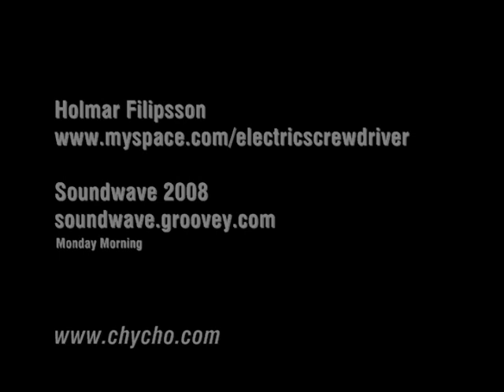Soundwave 2008: Monday Morning (Holmar Filipsson - Thugfucker)